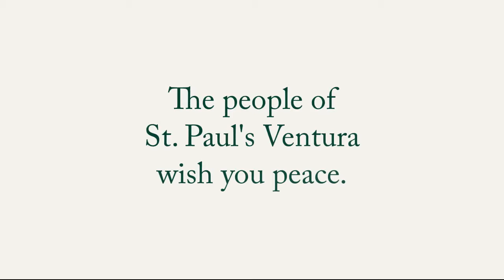St. Paul's Peace Project - Tree in a Field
We all need spiritual strength to get through these challenging times. Stop and rest for just a minute. Enjoy the beauty of Creation and get a blessing. We hope you'll find peace in this week's video, "Tree in a Field". The people of St. Paul's Ventura wish you peace. God bless you!